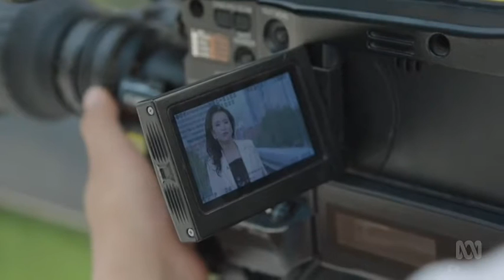Australian CGTN News Anchor, Cheng Lei Arbitrarily Detained By CCP In Despicable Hostage Diplomacy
The Australian news anchor for the Chinese Government TV Network (CGTN), Cheng Lei has been arbitrarily detained by the Chinese Communist Party (CCP) in what can only be described as hostage diplomacy that makes the Chinese government look bad.

(Source: ABC Australia, Vic - 01 Sep 2020)